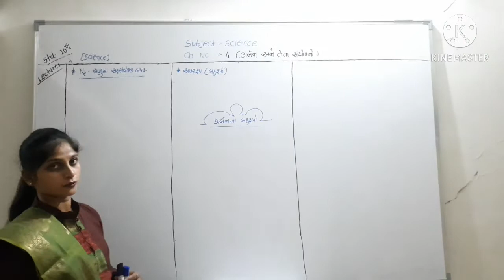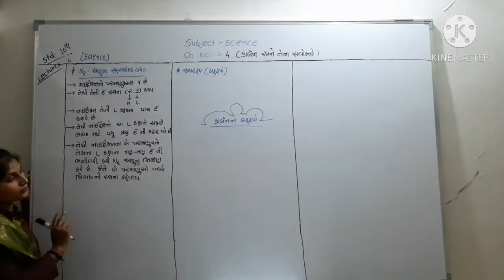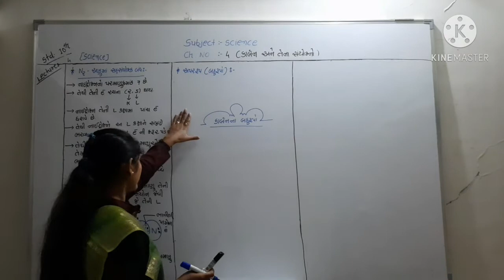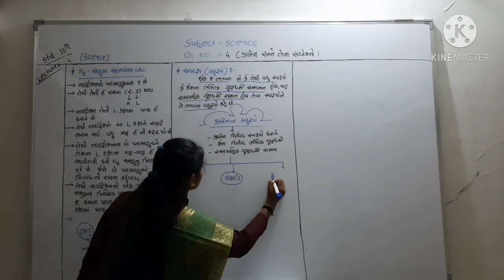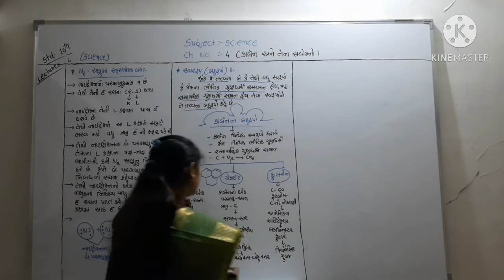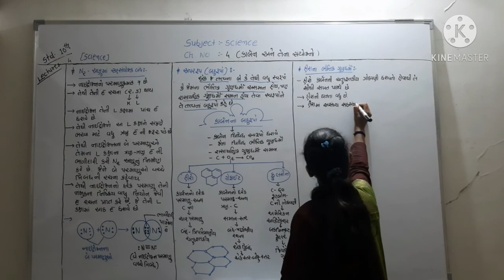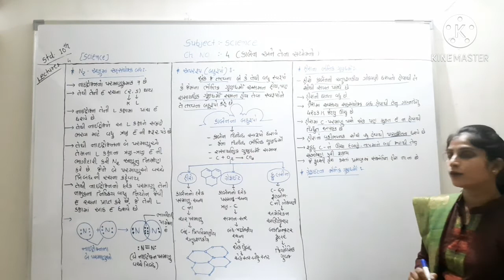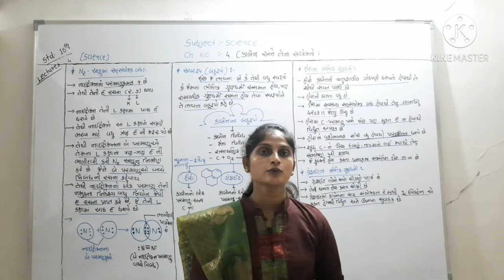GUJ MED STD 10THSCIENCE CH NO 4કાબૅન અને તેના સંયોજનોLECTURE NO 4HETAL PATEL